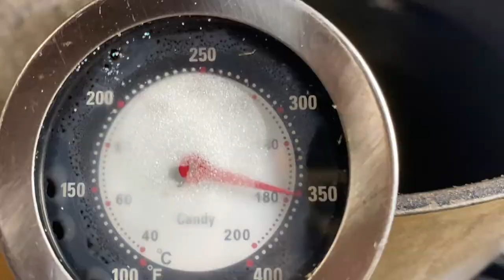CHOUX PASTRY CREATED THE MOST DELICIOUS DESSERT IN THE WORLD | CLICK TO SEE WHAT IT IS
DESSERTS, DESSERTS,  DESSERTS!!!
WHOSE LOOKING FOR AN AMAZING DESSERT RECIPE? WELL HERE IT IS GANG. THIS CHOUX PASTRY WITH A TWIST WILL SURELY HIT THE SPOT. YOUR TASTE BUDS WILL BE CHEERING FOR MORE. YOU'LL DEFINITELY HAVE TO WATCH THE VIDEO TO SEE WHAT AMAZING CREATIONS WE'VE COME UP WITH.  ALWAYS PEACE AND LOVE!!!

MAGIC DUST IS A UNIQUE ALL PURPOSE BBQ RUB WITH A BLEND OF HERBS AND SPICES CREATED OVER 10 YEARS OF COOKING & SMOKING MEATS ALL TYPES OF WAYS BY BIG SMOKEYS OWNER & FOUNDER CHEF RAY.

THE MUSIC IS ALL ORIGINAL MUSIC BY D'INFERNO IF YOU LIKE WHAT YOU HEAR CLICK THE LINK BELOW TO CHECK OUT SOME VIDEOS AND LISTEN TO SOME GREAT TUNES!!